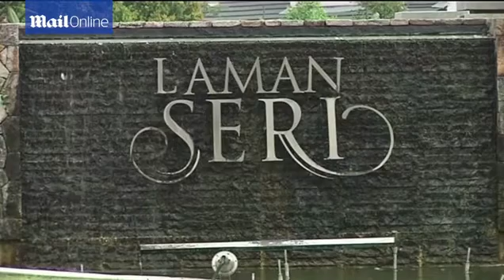Pilots who were flying missing Malaysian jet under police investigation amid fears the plane was hij